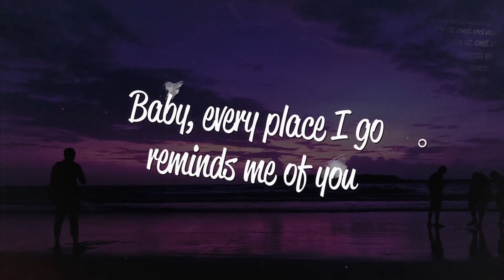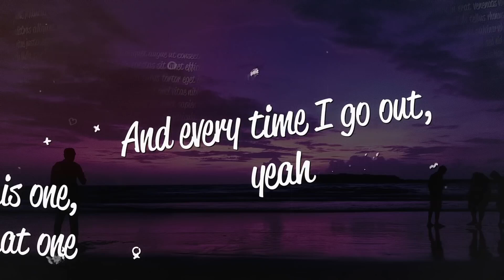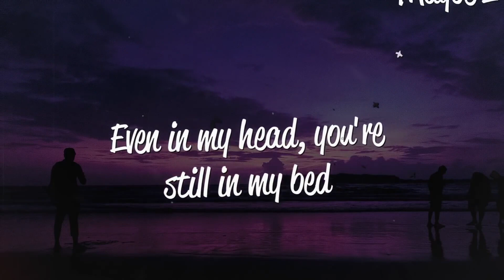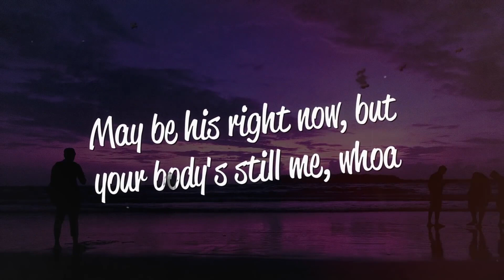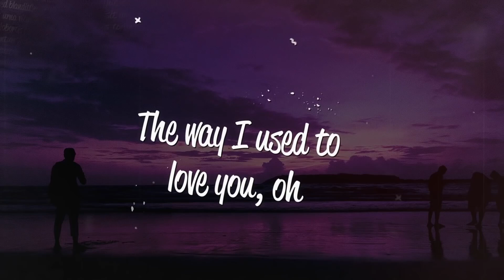Maroon 5 - Don't Wanna Know (Lyrics) ft. Kendrick Lamar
"Don't Wanna Know" is a collaboration between Maroon 5 and Kendrick Lamar, released in 2016 as a single from Maroon 5's fifth studio album, "Red Pill Blues." The song features a catchy pop-funk melody, combined with Kendrick Lamar's rap verses to create a unique blend of musical genres. "Don't Wanna Know" is about not wanting to know the details of an ex's new life, as curiosity only brings pain and uncertainty. With its catchy chorus and energetic style, the song quickly became a global hit, affirming Maroon 5's ability to blend pop and rap music.

 Lyrics
[Intro]
Oh, hey
Oh, oh hey
Oh, oh, oh hey

Do you think of me? Of what we used to be?
My friends are actin' strange, they don't bring up your name

And every time I go out, yeah
I hear it from this one, I hear it from that one
That you got someone new
Yeah, I see but don't believe it

Do you think of me? Of what we used to be? (What we used to be)
Is it better now that I'm not around? (That I'm not around)

(Oh hey)

No more tryin' make me jealous on your birthday
You know just how I made you better on your birthday, oh
Do he lay it down for you, touch your poona like this?
Matter fact, never mind, we'll let the past be
May be his right now, but your body's still me, whoa

The way I used to love you, oh (The way I used to love you)

[Outro]
Oh hey
Oh, oh hey